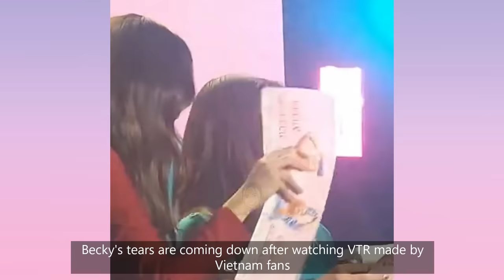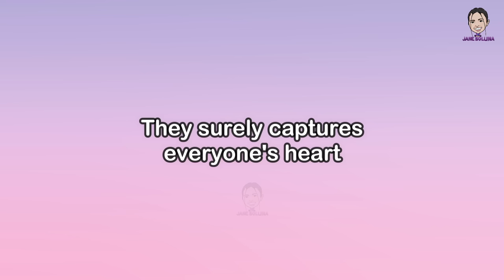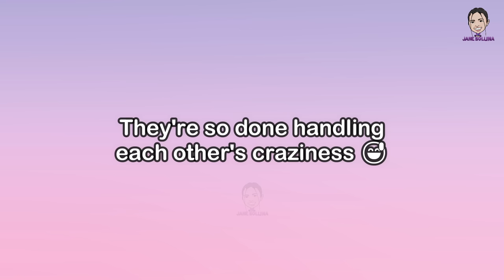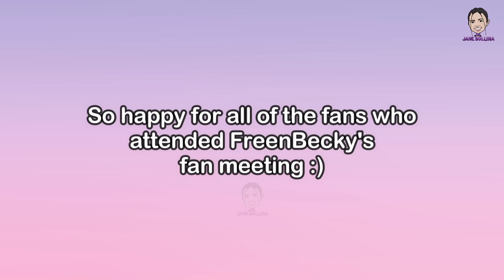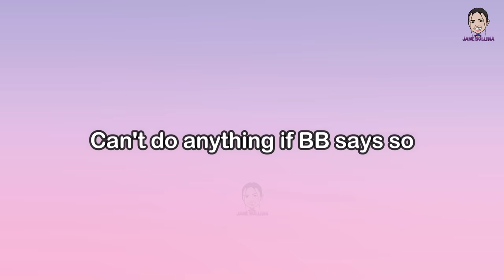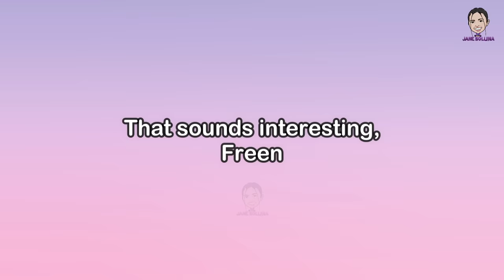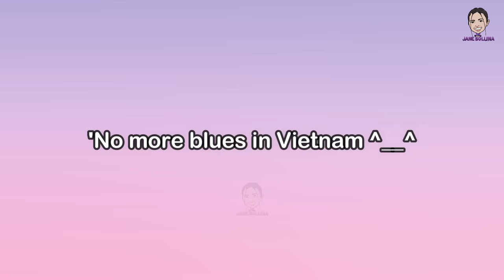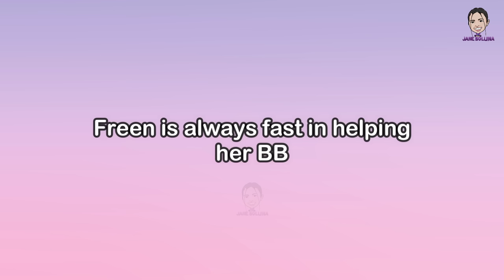[FreenBecky] FREEN SULKED During Fan meeting in Vietnam | Freen taking care of Becky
My...

Follow them for more English Translations and Updates